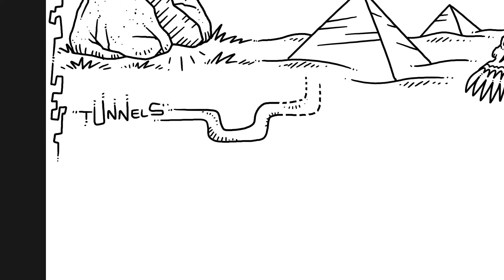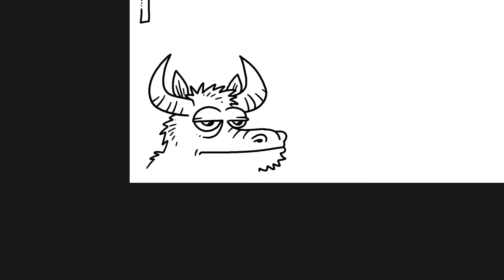PODDOODLE 122: "Where Did the Road Go? 'Brien Foerster on Elongated Skulls, Egypt and Peru'"